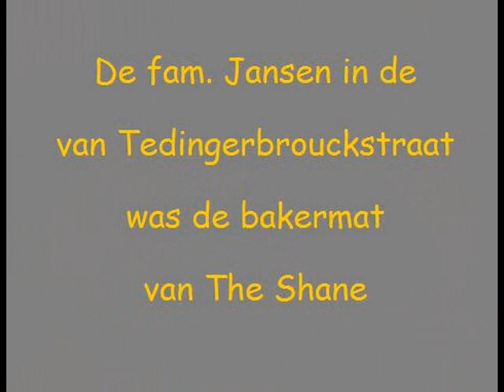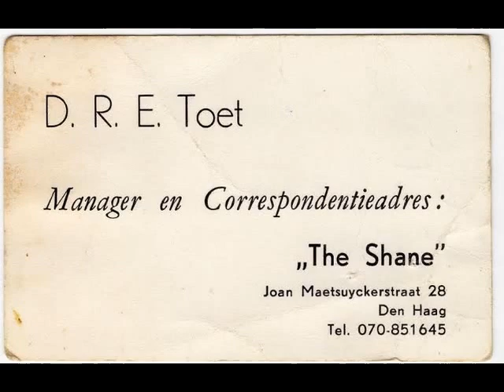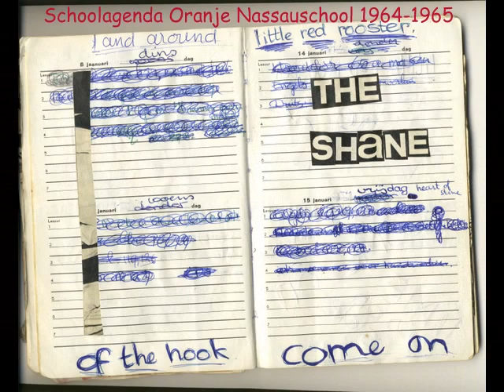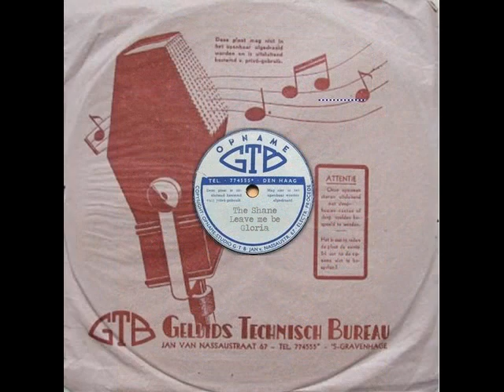The Shane, the beginning.....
In 1964 werd The Shane opgericht in Den Haag door: Koos Derksen (zang, gitaar en harmonica), Frank Kalshoven (drums), Emile van Schravendijk "Miel" (slag- en later sologitaar ) en Antoine Baudet "Kadet" (sologitaar) . Charley (basgitaar) maakte de band compleet. The band was al vrij snel populair op de Haagse scholen. De jongens ontmoetten elkaar altijd bij de fam. Jansen in de vanTedingerbrouckstraat en daar hebben ze aanvankelijk ook geoefend, daarna gebeurde dat bij drummer Frank thuis in de Sadeestraat.
Later oefenden ze in een school in de Linnaeusstraat waar ook de Green Onions oefenden. Vervolgens werd de Vincentiusschool in de Paramaribostraat de oefenruimte.
Antoine en Miel hebben in de begintijd bij Antoine thuis in de Joan Maetsuyckerstraat veel te grote en zware speakerkasten van spaanplaat gemaakt.
Hans van Beekhof hielp de Shane in die dagen met de techniek.
Toen Antoine in dienst moest is hij vervangen door Dick Wolters "Muis" (slaggitaar) en ging Miel solo spelen.
In 1965 werd er in de GTB studio van Gé Bakker in de Jan van Nassaustraat een single opgenomen als promotieplaatje:
de cover "Leave me be" van The Zombies en de cover "Gloria" van Them.
Die nummers kwamen op de radio in het populaire programma RedBandToppers.
Optredens waren er o.a. in de Laan, de De Drie stoepen, de Eekhoorn, de Marathon, en Middelbare Scholen zoals het V.C.L. en H.M.L. De populariteit van The Shane groeide.

Leuk was het optreden met Pasen in een veilinghal te Poeldijk. Hier moest The Shane spelen na The Motions. Ondanks dat alle versterkers door Servaas waren neergezet en het geluid dus perfect was, waren ze best zenuwachtig, zeker toen de zaal tijdens The Motions nogal lauw reageerde.
Bij optreden van The Shane ging het publiek echter uit z'n bol.
Toen manager Dick Toet er mee stopte werd hij opgevolgd door Franks broer Paul Kalshoven.
Helaas verliet Charley de band en werd hij vervangen door Hans van Rooyen (bas) die ook zijn vader meenam als manager (Peter van Rooyen). Dit leidde uiteindelijk tot het vertrek van Miel.  Enige tijd later verliet ook Dick de band. Dat was het einde van The Shane zoals ze begonnen waren. Daarna waren Koos en Frank nog de enige oud-Shaners en volgden er nogal wat wisselingen in de bezetting.